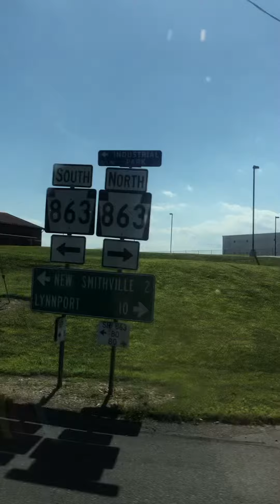Thank goodness for New Tripoli